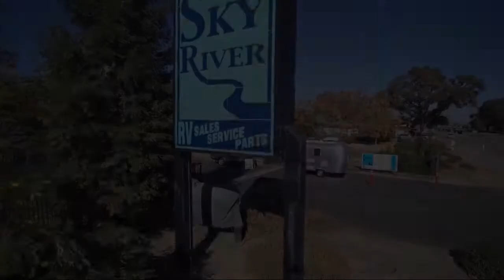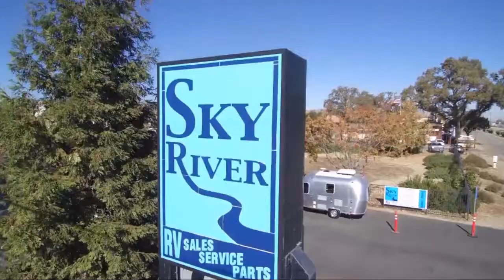2021 Forest River Cherokee Wolf Pup 17JG Paso Robles Pismo Beach Atascadero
2021 Forest River Cherokee Wolf Pup 17JG Stock Number: FR21145 Vin:5ZT2CKFCXMY017259.